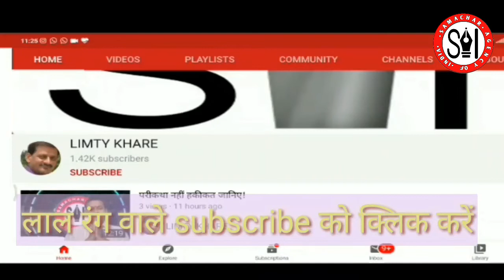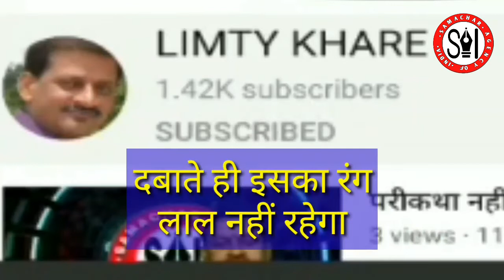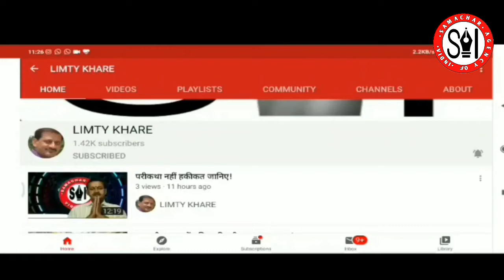देश के अनेक स्थानों पर टिड्डी दल का हमला!